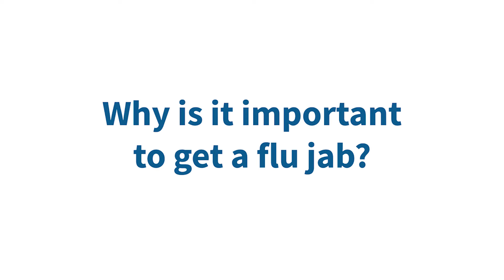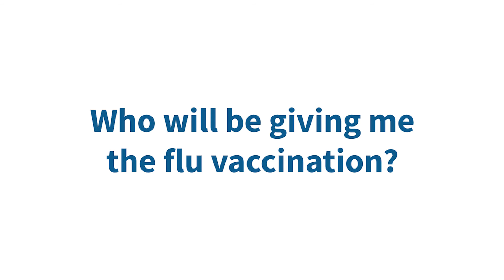The easy way to get your flu vaccination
This winter it's more important than ever to protect yourself from the flu, during the coronavirus (COVID-19) pandemic. We want to support patients in getting their flu vaccine easily and safely, which is why we've partnered with St John Ambulance to offer free and private flu vaccinations.

The appointments will be carried out by our team of expert pharmacists and fully trained St John Ambulance crew, at our drive through centres across England.